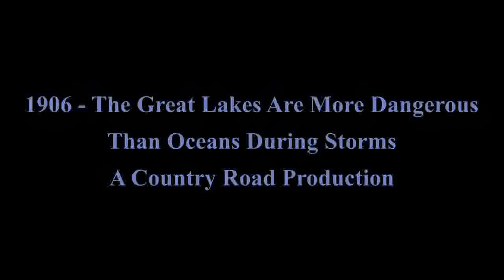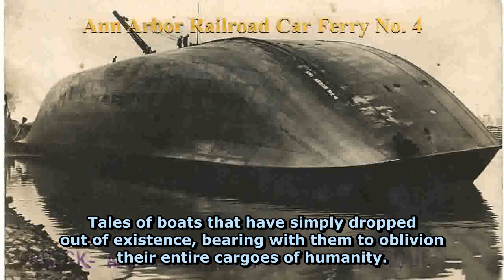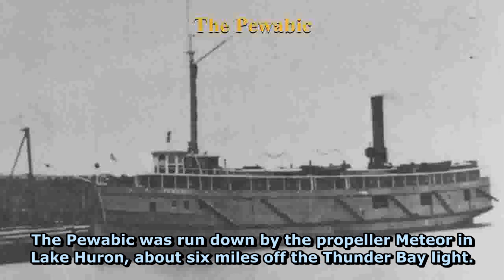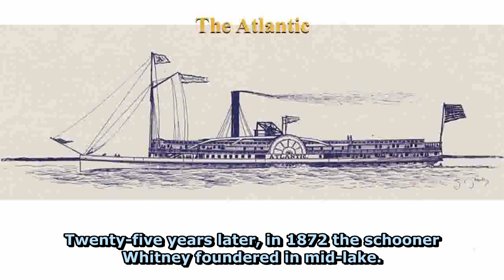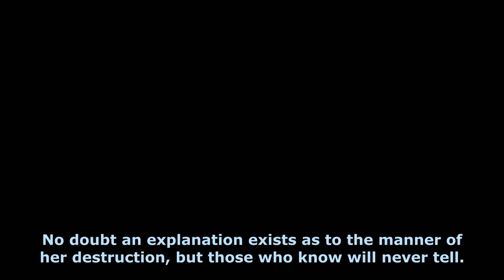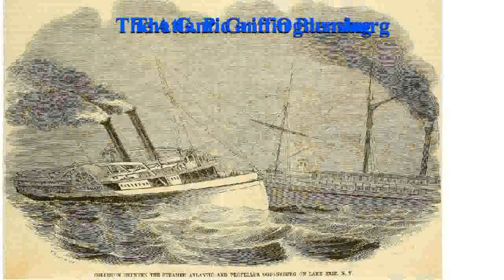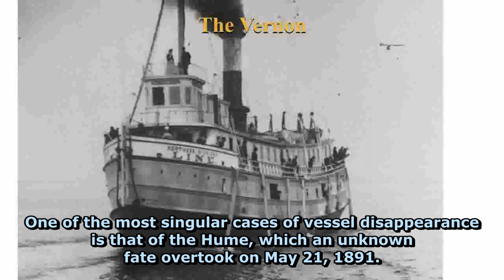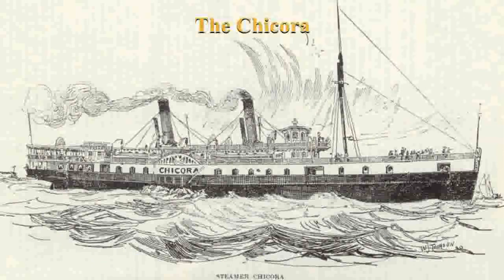1906 Great Lakes Are More Dangerous Than the Oceans During Storms English subtitled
STORY:   1906  GREAT  LAKES